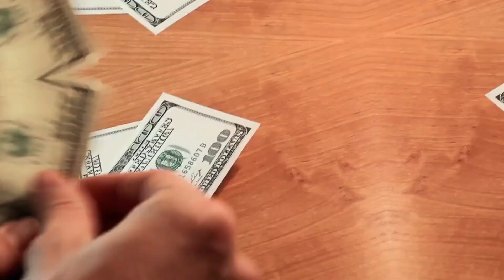Managing Medical Bills and Liens: The Role of a Car Accident Lawyer.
Discover how a skilled car accident lawyer from Rose Sanders Law Firm, PLLC can help you navigate the complexities of managing medical bills and liens resulting from an accident. In this informative video, we delve into the crucial role these legal experts play in ensuring you receive fair compensation while dealing with medical expenses and legal obligations. From negotiating with insurance companies to advocating for your rights, our attorneys are dedicated to providing personalized assistance tailored to your specific situation. Whether you're facing mounting medical bills or grappling with liens, our team is here to offer expert guidance and support every step of the way. Don't let the stress of financial burdens overshadow your recovery—let us handle the legal intricacies so you can focus on healing. Watch now to learn more about managing medical bills and liens with the help of a trusted car accident lawyer.

Houston Location
Rose Sanders Law Firm, PLLC
1 Greenway Plaza
Suite 100